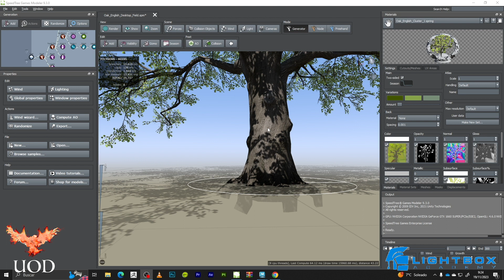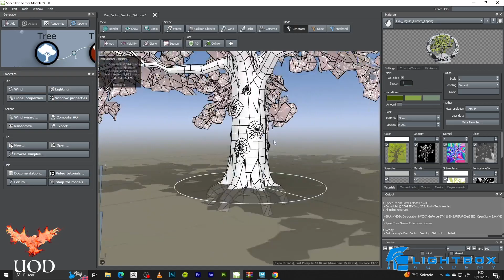Quads en Speedtree/ Quads in Speedtree. Tutorial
Quads in Speedtree. En este rápido Tutorial os voy a explicar cómo cambiar de triangles a quads en Speedtree.